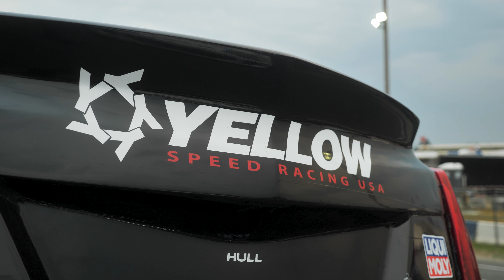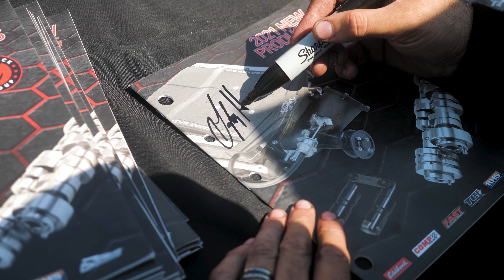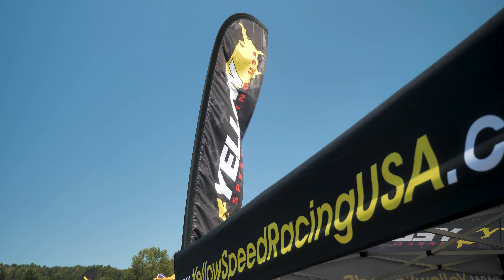Formula Drift Round 5 Recap - Evergreen Speedway Seattle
The fifth round of Formula Drift was held at Evergreen Speedway in Monroe, WA. It's a fast 5/8 mile banked oval.

The team flew in from Atlanta and arrived Thursday morning Pacific coast time. Taylor decided once we landed we would head to the track to replace the motor. This was due to the fact the engine got up to 260 degrees during the fierce and hard fought double OMT battle with Odi Bakchis at Lake Erie Speedway for round 4.

The guys across the street from the track at J2 Motorsports offered and opened up their shop to allow our team to change our motor there. It was incredibly kind and helpful as they even helped us remove the engine. At this moment Taylor & Tamarah received frightening news that Taylor's sister, brother in-law, and nephew were all in a plane crash in Florida. We were uncertain on the news of their health and were unsure if we'd even compete. Thankfully they all survived but are severely injured.

Friday came and practice began. It was a hot sunny day and the track began to gain more and more grip as the cars laid down rubber. Taylor was feeling comfortable in the car and the fresh motor was working flawlessly. The previous cooling issues we dealt with at past rounds was no longer an issue since installing the new motor.
Qualifying began and Taylor scored an 82. He felt it should've been a bit higher but understood where he left some room on the table for a better lap.

Saturday came with a more overcast forecast and Taylor was seeded to face Fredric Aasbo in his Top 32 battle. We knew it was going to be a tough battle just like Odi was in Lake Erie. Taylor had a solid chase and lead run, but Fredric had a great chase run which was ultimately the deciding factor in the judge's ruling giving the win to Aasbo.

We want to thank all the great fans for coming out as it was a packed house and we look forward to the next round in St. Louis!